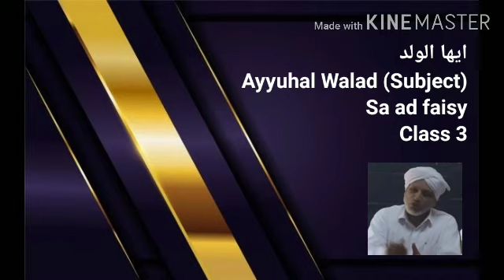Class 3 Ayyuhal Walad (Subject)Sa ad Faisy